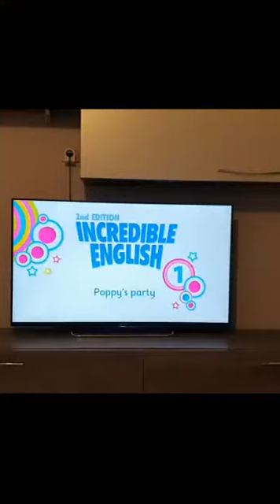Femijet e klasave te para duke interpretuar dhe kenduar kenget ne lenden e anglishtes